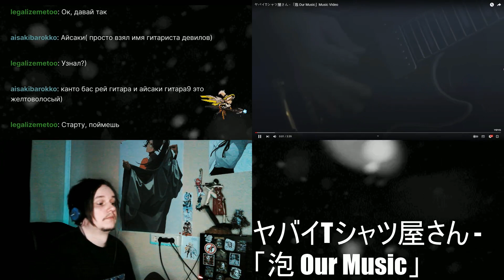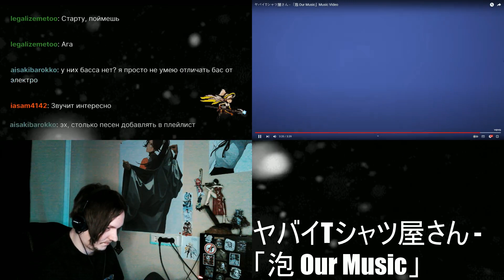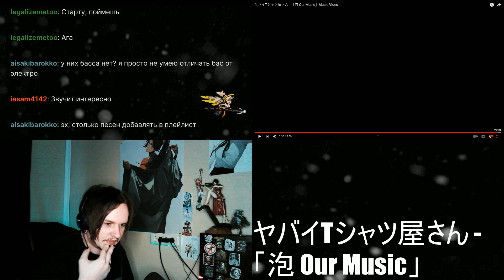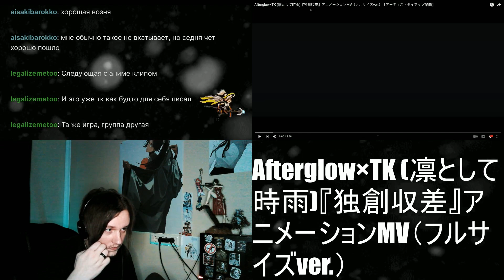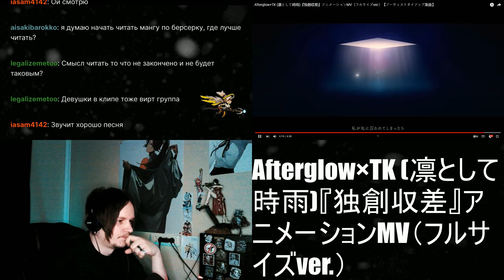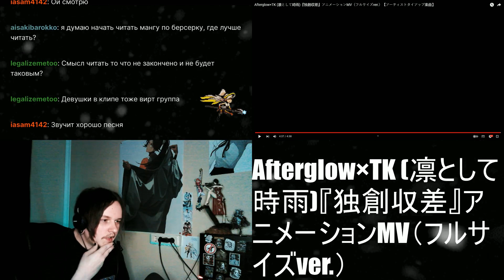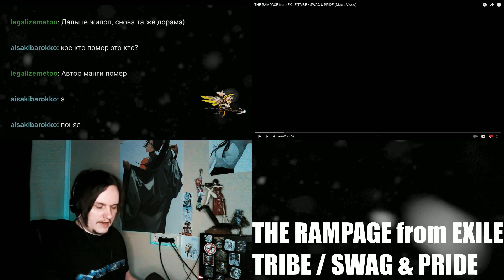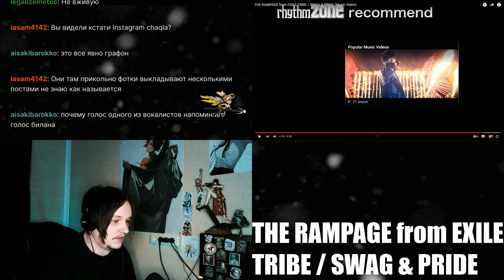PR-19 by SB1813 (ヤバイTシャツ屋さん,DARKNET,εpsilonΦ,Afterglow×TK,THERAMPAGE,DEADSOMA)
Новая Пачка Реакций, со стрима 14.03.24.

0:14 ヤバイTシャツ屋さん - 「泡 Our Music」
5:12 DARKNET - pulse. [flatline]
13:59 εpsilonΦ - 光の悪魔
20:13 Afterglow×TK (凛として時雨)『独創収差』アニメーションMV（フルサイズver.）【アーティストタイアップ楽曲】
29:52 THE RAMPAGE from EXILE TRIBE / SWAG & PRIDE (Заблочено)
31:21 DEAD SOMA // Error Blemish